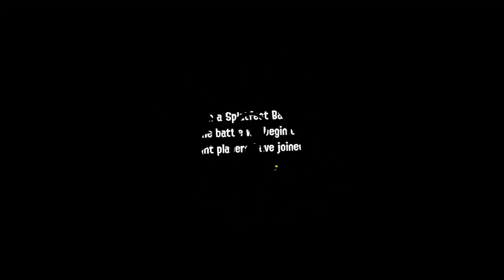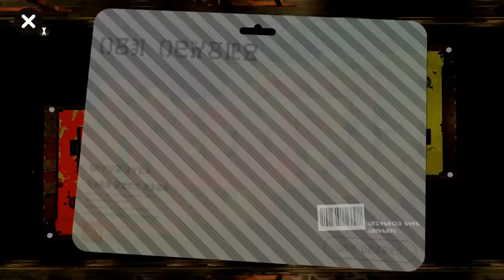Splatoon 2: November 2018 Splatfest